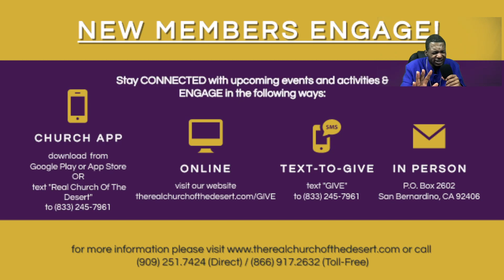'YUNGSTA Sunday' LIVE from CODCathedral | Bishop Dr. Kenneth K. Booth, Jr.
Join us for 'YUNGSTA Sunday' LIVE from CODCathedral | Rt. Rev'd. Dr. Kenneth K. Booth, Jr., Senior Pastor of The Real Church of the Desert Inc. and Prelate of The 'How-To' Fellowship. Come and experience the power of faith and community.

'YUNGSTA Sunday' LIVE from CODCathedral | Bishop Dr. Kenneth K. Booth, Jr. - 7/30/23

The Real Church Of The Desert Inc.
The Rt. Rev'd. Dr. Kenneth K. Booth, Jr.
Senior Pastor
The 'How-To' Fellowship.
Presiding Prelate

Thank You For ALL The Support in Kingdom Building!  Many Blessings!